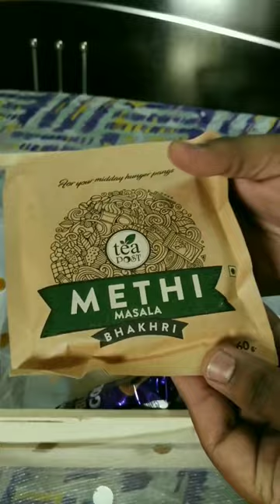Tea-post Gift Hamper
Here it is Tea-post Gift Hamper.
watch it and order yourself with good stuff.